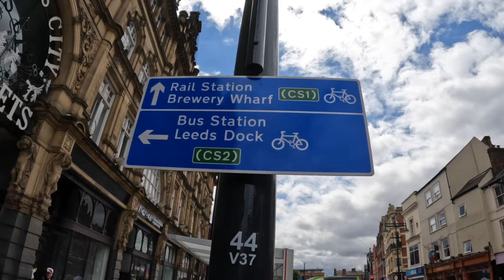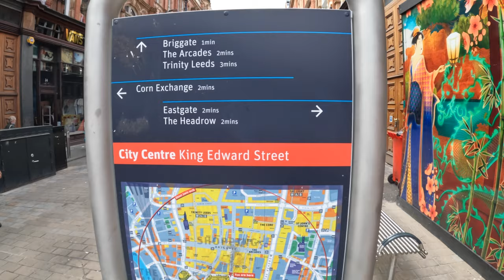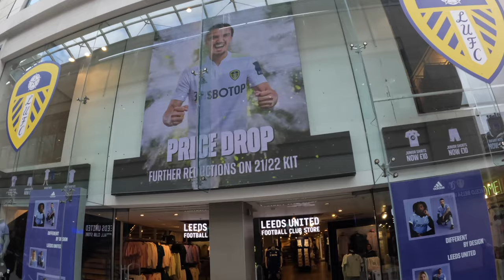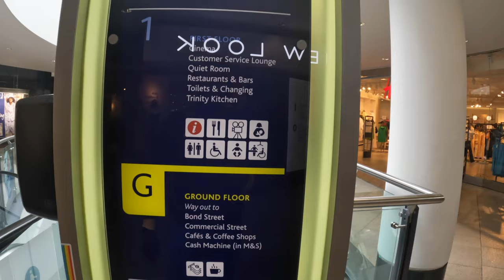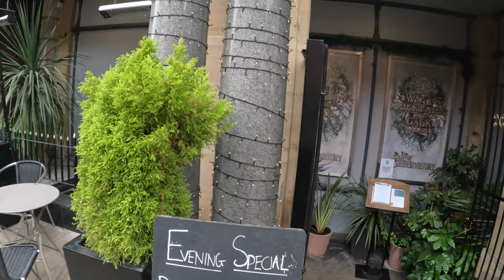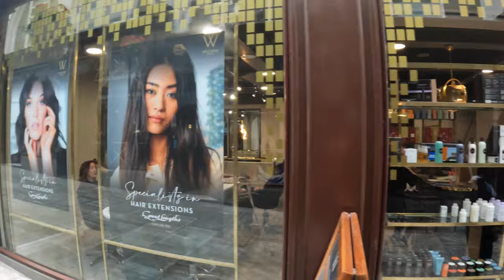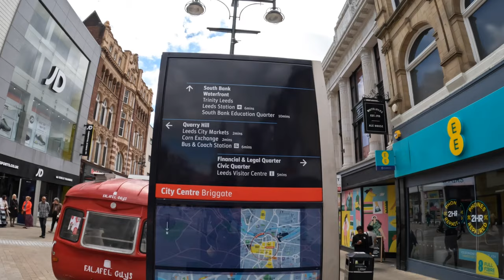Most Visited City in Northern England - Leeds 🇬🇧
Leeds is a city in the county of West Yorkshire, England. The city lies in the valley of the River Aire in the eastern foothills of the Pennines.

The city is part of the West Yorkshire Built-up Area, the fourth-largest urban area in the United Kingdom with 1.7 million inhabitants.

Leeds was a small manorial borough in the 13th century, becoming a major centre for the production and trading of wool in the 17th and 18th centuries, then a major mill town during the Industrial Revolution; wool was still the dominant industry, but flax, engineering, iron foundries, printing, and other industries were also important.

From being a market town in the valley of the River Aire in the 16th century, Leeds expanded and overtook nearby York in importance, absorbing surrounding villages to become a populous urban centre by the 20th century, having attained City status in 1893. Leeds is well known for being the location where carbonated water was invented in the 1760s.

Today, Leeds is the largest settlement of the historical Yorkshire region and known for its many shopping arcades, such as Kirkgate Market. Located at crossroads in Britain about halfway between London and Edinburgh, it sits on important motorway links (the M1, M62 and A1(M)) while Leeds railway station is, alongside Manchester Piccadilly, one of the two main railway stations in the North of England.